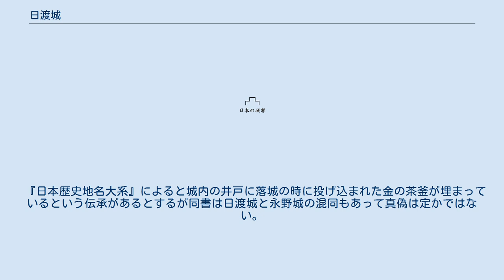日渡城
日渡城（ひわたしじょう）は、現在の熊本県山鹿市菊鹿町下内田日渡にあった築城年代不明の丘城。
江戸時代の柳川藩士・内田氏の系図では、豊後の戦国大名・大友氏の下に亡命した相良氏庶流・内田氏の肥後国での居城とされているが、『肥後国誌』あるいは『日本歴史地名大系』では隈部館または猿返城である永野城と混同されている。
 城跡は、木野川に挟まれた小規模な舌状台地の標高140メートル、日渡集落から50メートルの高さにある。
城跡の小字城山には、矢場（やば）といわれる長さ25メートル・高さ5メートルの土塁や小規模な土塁があり、城山と堀切を挟んで「こじょう」と呼ばれる曲輪がある。
城山北の八反畑が二ノ丸跡といわれ、土手の口という土塁がある。
城跡周辺に大手や搦手の小字が残る。
 享保8年（1723年）に編集された『柳河藩享保八年藩士系図』の、立花道雪や立花宗茂の重臣である内田鎮次（初め宗高）・内田鎮家の子孫にあたる内田氏の系図によると、同家は代々肥後国山鹿郡内田村の日渡城主であったが、文亀年間（1501年-1504年）に没落して大友氏の庇護を受けたとしている。
 なお、同系図では日渡城は内田宗頼（左衛門太夫）以来の居城としているが、成立年不詳の『肥後国山北西安寺石堂碑文』では宗頼は初め山井氏を称したとし、内田氏一族の居城は山ノ井城・若宮城といわれ、日渡城については触れられていない。
日渡城主の内田氏と、山ノ井城・若宮城主の内田氏との関係は不明。
 『肥後国誌』では「隈部親永カ家人富田伊予守氏続永野城代に成」「里俗ハ日渡ノ城」というとあり、『肥後国誌』あるいは『日本歴史地名大系』で永野城と日渡城の混同が見られる。
 また、天明8年（1788年）頃刊行の森本一瑞の著書『古城考』では｢里俗、下長野城と云｣とあり、当城の南東250メートルに位置する下永野城（下長野城）と混同されている。
 『日本歴史地名大系』によると城内の井戸に落城の時に投げ込まれた金の茶釜が埋まっているという伝承があるとするが同書は日渡城と永野城の混同もあって真偽は定かではない。
なお日渡城跡内に井戸の遺構自体は存在する。